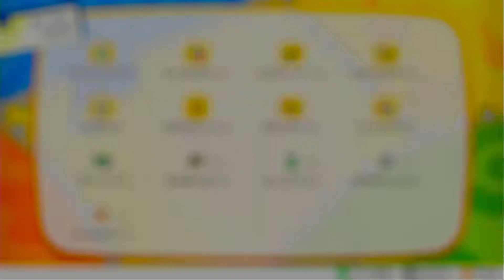(休) 【ピカブイ】Let's Go! イーブイ ＃2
※無実況です。ガチの攻略や上手いプレイが見たい方はブラウザバックをお願いします。
個人的にはピカブイ2周目であり、リメイク前の作品も幼い頃に何度もプレイしたため、部分的に飛ばしています。

【ポケモン】ポケットモンスター
Let's Go! イーブイ

Pokémon
Let's Go Eevee

かわいい
可愛い
adorable
cute

お月見山
おつきみやま
ニビシティ
タケシ
ハナダシティ
噴水